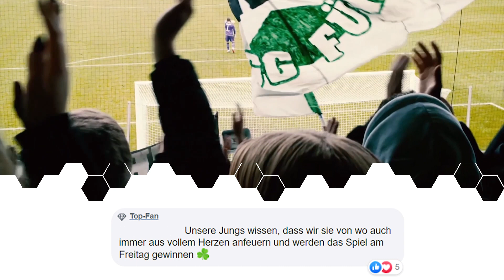"Wir zusammen statt Du alleine!" | Azzouzi & Schwiewagner zu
Nach der Bekanntgabe, dass das Kleeblatt unter Ausschluss der Öffentlichkeit gegen den HSV antreten muss, wenden sich die Geschäftsführer Rachid Azzouzi und Holger Schwiewagner an die Fans.